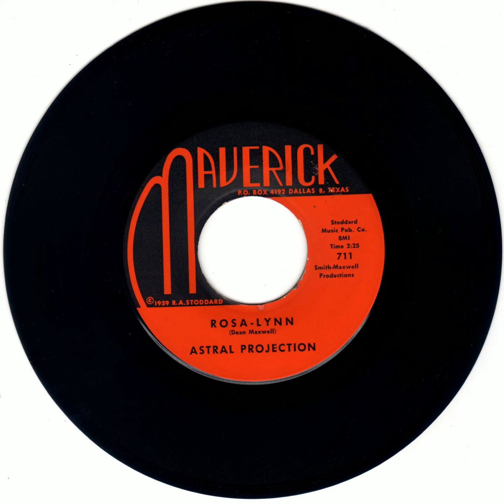ASTRAL PROJECTION - ROSA LYNN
RECORDED FROM MY PERSONAL 45 COLLECTION.